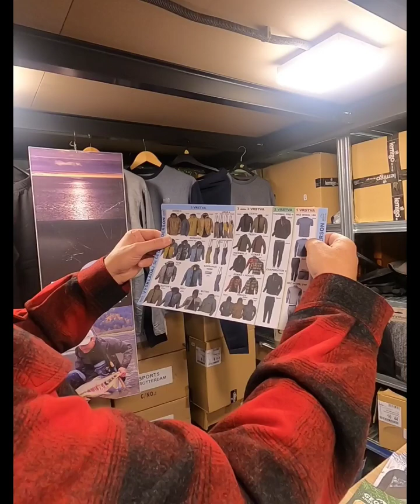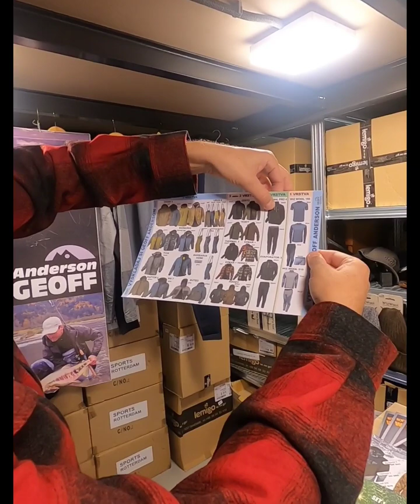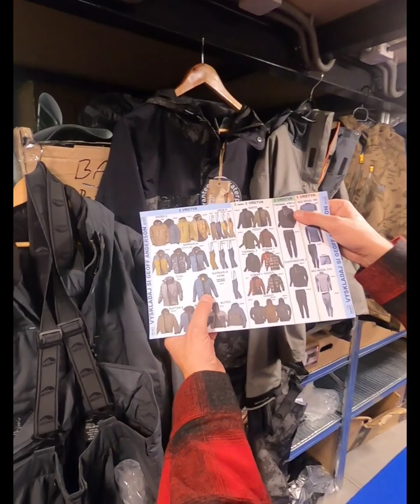Geoff Anderson mini expozícia.